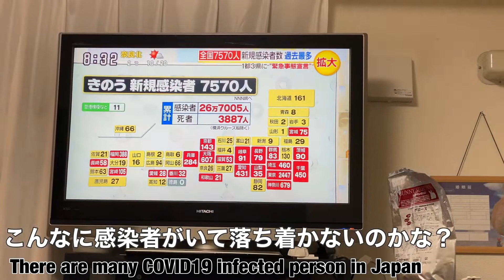＃161【どうしたの？！】テンション高めな 生後2か月のうさぎの赤ちゃん アメリカンファジーロップイヤー ミニウサギ 多頭飼いの日常 ～one morning hyper baby～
うさぎの「むぎ」　成長記録161

ある日の朝　とーってもハイテンションだったホップの様子をご覧ください

#126【NEW FACE】生後1カ月　ウサギの赤ちゃんを紹介します　我が家の新入りです　～Let me introduce　～

#128【一触即発！？】先住ウサギと新入りウサギ初対面 ミニうさぎとアメリカンファジーロップイヤー　多頭飼の願いは2匹が仲良くなれますように　～Mugi and Hop 1st contact ～

ﾟ･:，｡ﾟ･:，｡★ﾟ･:，｡ﾟ･:，｡☆ﾟ･:，｡ﾟ･:，｡★ﾟ･:，｡ﾟ･

ﾟ･:，｡ﾟ･:，｡★ﾟ･:，｡ﾟ･:，｡☆ﾟ･:，｡ﾟ･:，｡★ﾟ･:，｡ﾟ･

2020年6月生まれミニウサギの「むぎ」女の子です

◇飼い主情報◇